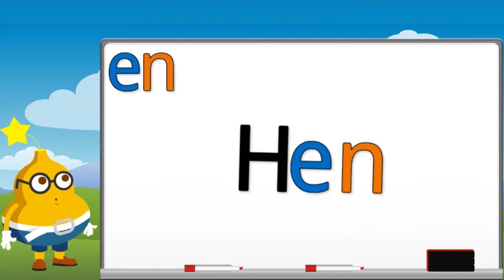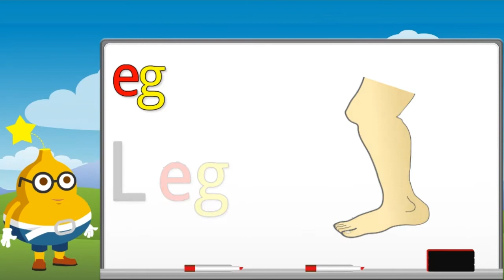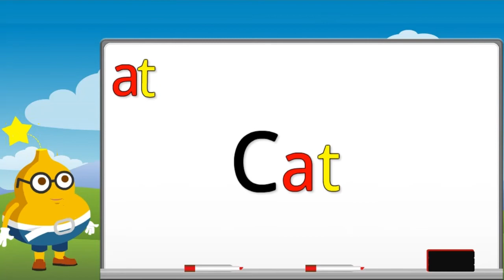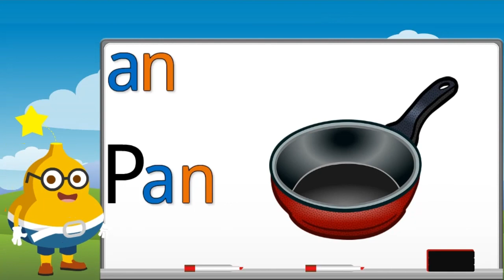3 Letter Words in English for 3 to 5 years | best for preschooler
Hello Little Kids!!

This video is about Three Letter Words || Preschool Learning || Kids Education Video || 3 Letter Words, If you'd like to see more videos like Three Letter Words || Preschool Learning,  then please subscribe our channel "KIDS JINKS" so that you can get the notification of the video whenever it is published.We will come back soon with our next interesting & informative video for you.
Our other videos link is here;